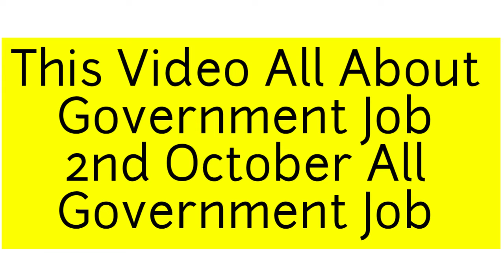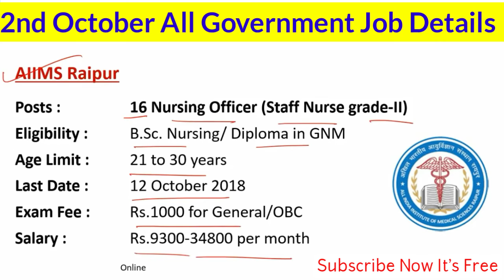All Govt This Week All Over India || Sarkari Naukri || Apply Online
13. Sainik school kunjpura ( Haryana )